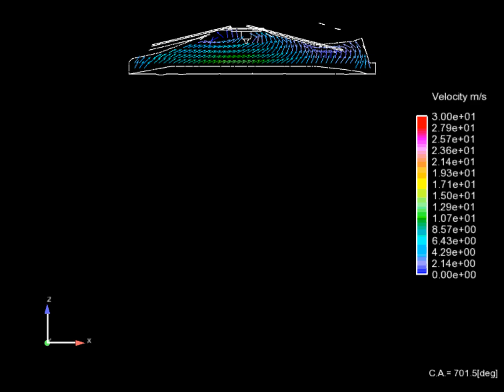thermal efficient in a Current Engine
Nissan ePOWER alcanza un 50% de eficiencia térmica

- Con lo que reduce aún más la emisión
- Gracias al Strong, Tumble, Appropriatly Stretched, Robust Ignition Channel